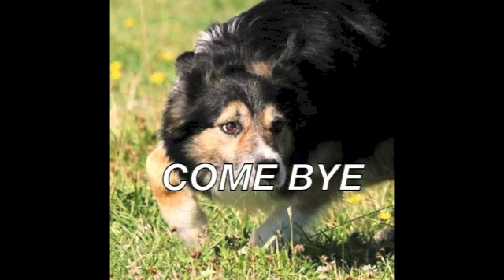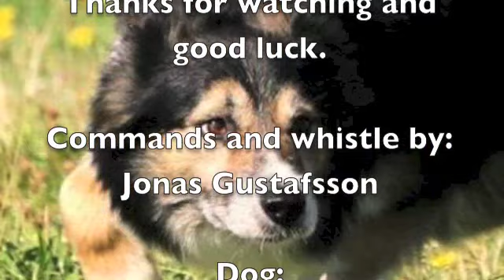Visslor/Whistles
Jonas Gustafsson